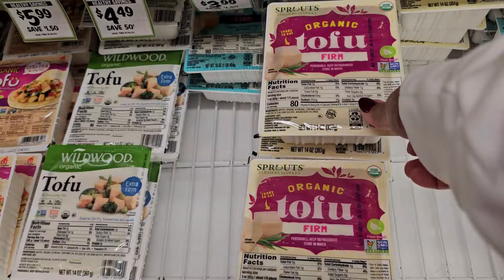VLOGMAS #4 New Weight Goals + New Heathy Start +Grocery Shopping +Meal Prep for the Week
I know that you have seen videos over and over again regarding weight loss, but this video is going to be different because I really mean it. If you are interested in joining me on this new journey, make sure you stay tune.
Store:
Sprouts @sprouts
Meal Prep

Breakfast
Protein Chocolate Shake (Costco Wholesale)

Lunch
Mason Jar Salad
I love using the salad kits. they are your best friend when it comes to creating a salad. You can add or you can take away from it.
Mason Jars from Kroger's Grocery Store
Added: Avocado, Boiled Eggs, Pickles, Vegan Bacon Bits (Sprouts) & Vegan Cheese

Dinner
Fried Potatoes (Golden Potatoes) Air Flyer
Fried Broccoli (I hate steamed broccoli) I need some crisp to it. (LOL)
Risotto Cauliflower rice with Butter Squash (Traders Joe)
Vegan Meat:

♥️ Join the DarlingrAnita Squad ♥️
❤️ Social Media Platforms:
      @darlingranita (Instagram)
      Darlingranita (Facebook)
      adoug731 (Pinterest)